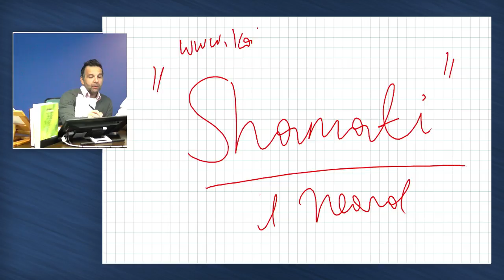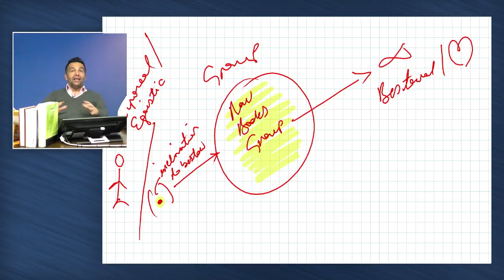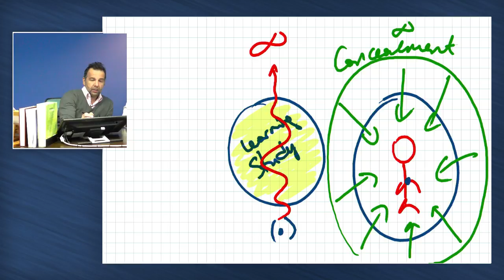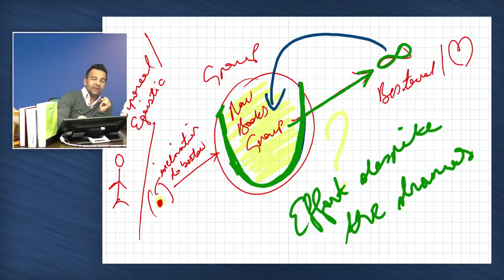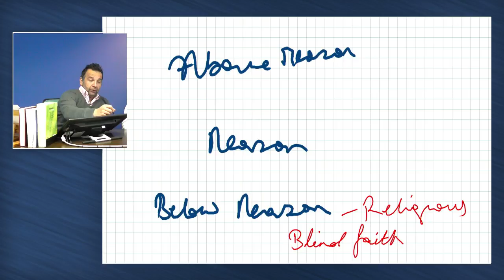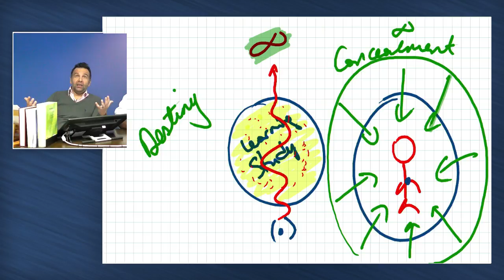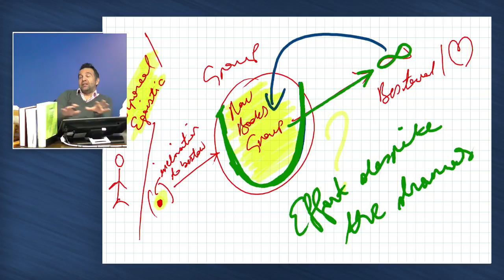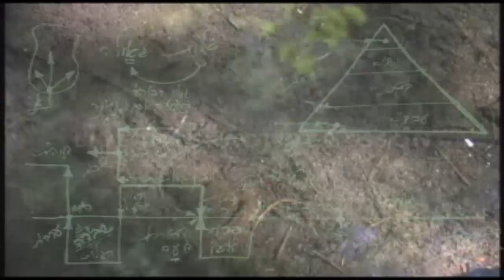Fall 2017, Semester 2, Lesson 1